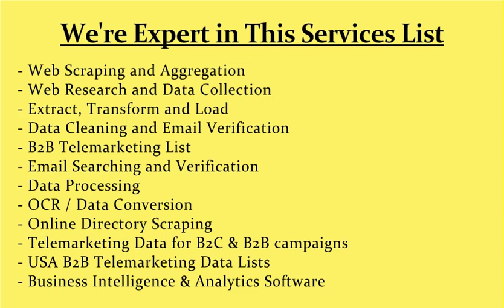Extract Physicians Database from Humana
- Extract Dentists Email List - Doctors Database List
- Scraping Doctors, Dentists and Chiropractors Email List
- Dentists, Orthodontists and Dental Specialists Email List
- Extract Health Practitioners Data List with Reviews
- US Doctors Reviews Database List from Business Directory
- Scraping USA Hospitals / Healthcare Database List
- Scrape USA Healthcare, Scrape Doctors Email List from Directory
- Scrape data from Healthgrades / Scrape Doctors Reviews List
- Doctors Reviews Data Scraping, Extract NY Doctors Data List
- Scraping Doctors Database Verified from Healthgrades.com
- USA, UK & CANADA Doctors, Hospitals & Healthcare Email List
- Scrape Dentists Email List - Data Scraping from Directory